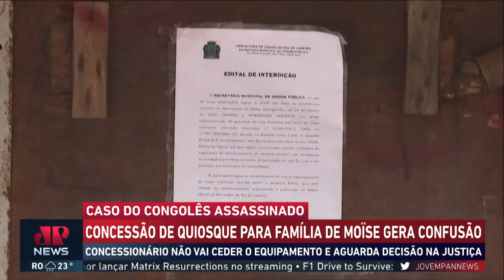Concessionário se nega a ceder quiosque para família de Moïse Kabagambe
A confusão em torno da concessão de quiosques para a família de Moïse Kabagambe está causando confusão. O motivo é que Celso Carnaval, um dos concessionários, afirmou que não pretende devolver a concessão do estabelecimento comercial. A proposta da Prefeitura do Rio de Janeiro é que os locais sejam transformados em memorial em homenagem à cultura congolesa e africana.